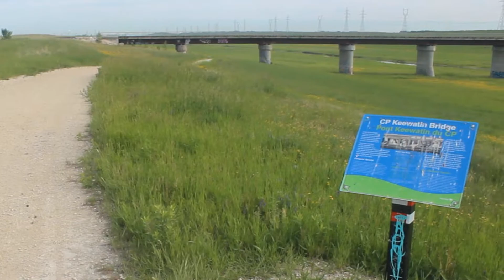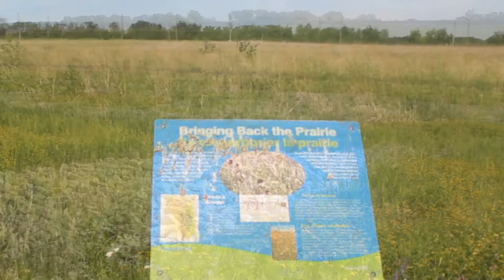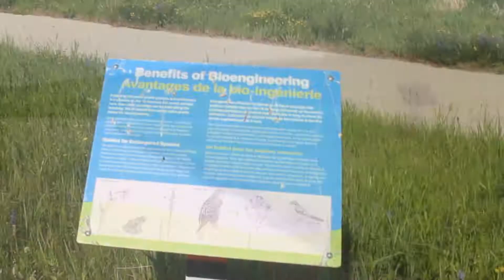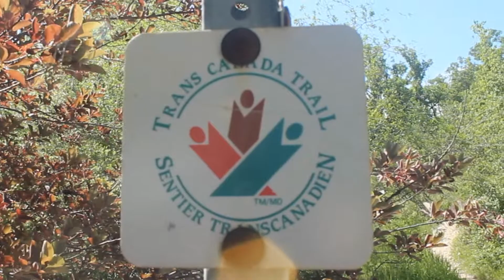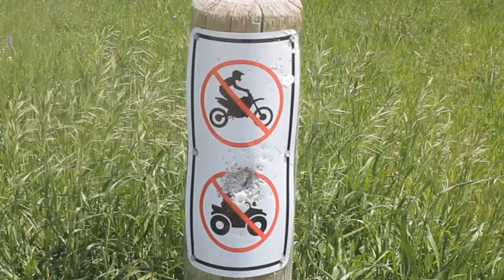June 19, 2018 - Bike Ride (Floodway Trail / Silver Springs Park)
Duff Roblin Parkway Trail (Winnipeg Floodway) to Silver Springs Park (East St. Paul).